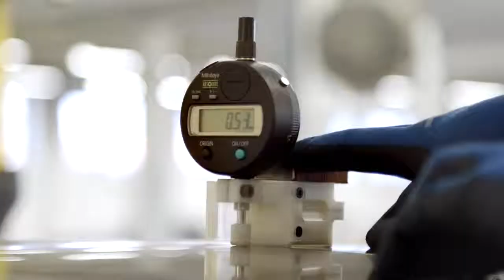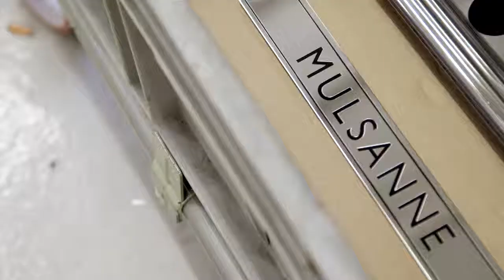Bentley Mulsanne Production Line 2013